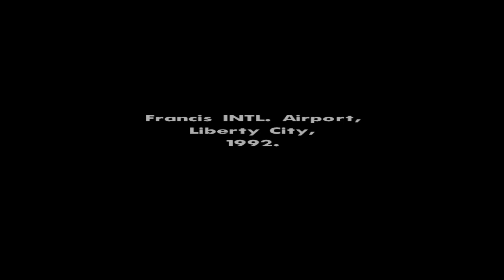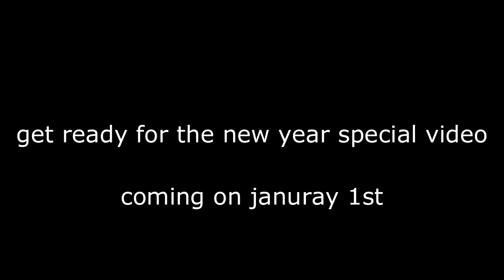GTA San Andreas - All heavy weapons during the beginning of the game (slightly faster version)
The slightly faster version of my previous video :P. so much ups and downs but I guess this run was ok. Los Santos was purrfect and Las Venturas was a disaster.